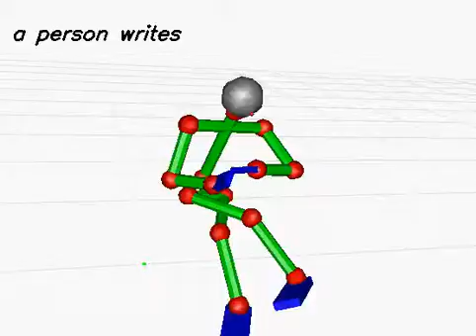20130617_292 (rank:0 4-gram)